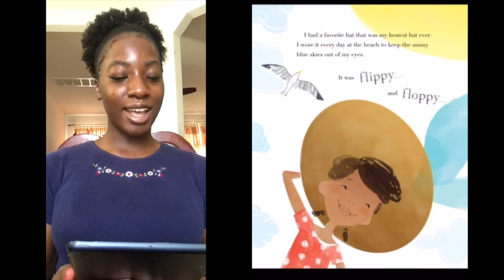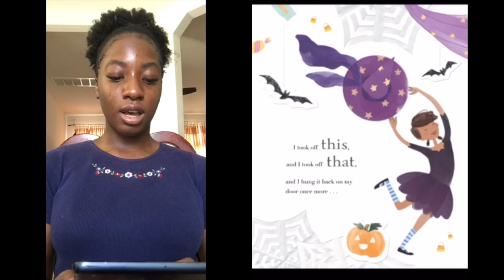“I Had a Favorite Hat" by Boni Ashburn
Favorite Hat by Boni Ashburn
Read by People's volunteer